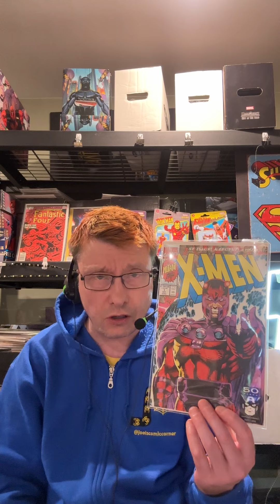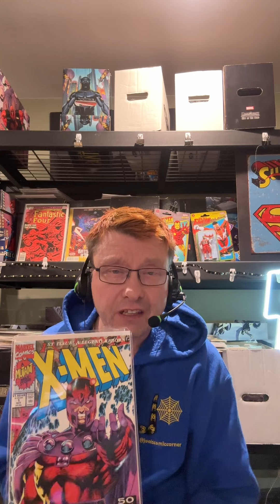Joels Comic Corner| favourite X-Men Cover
Join me as I show you one of my favourite x-men comic covers